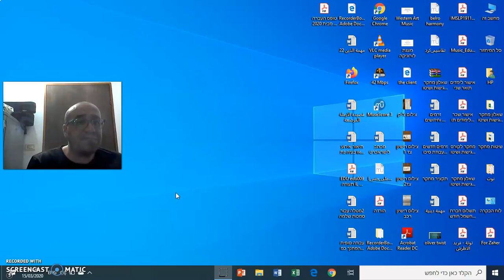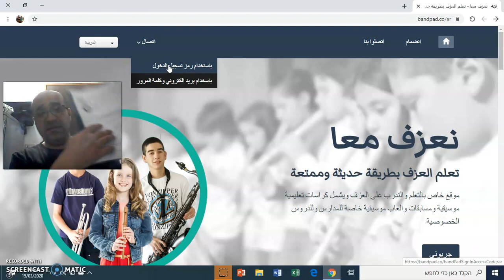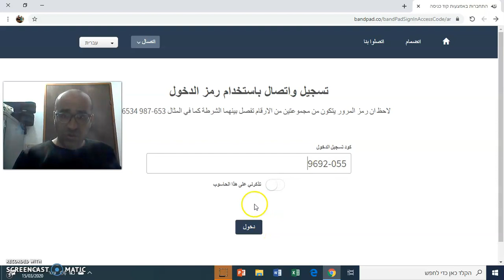التواصل مع نعزف معًا